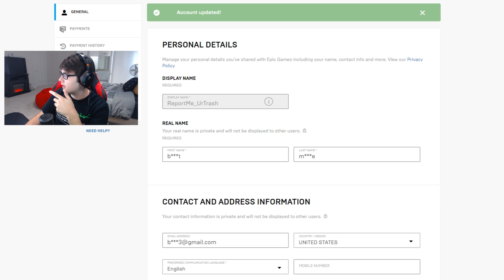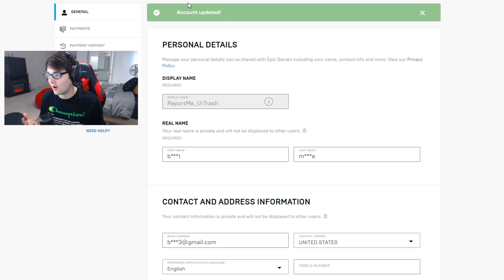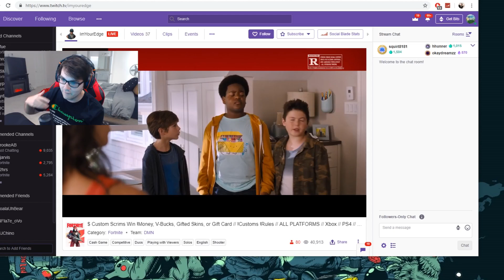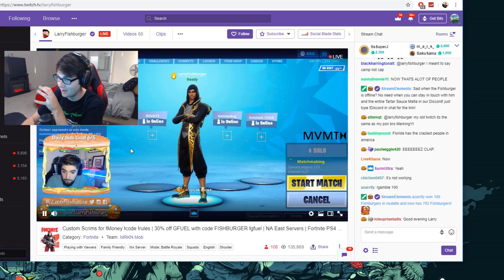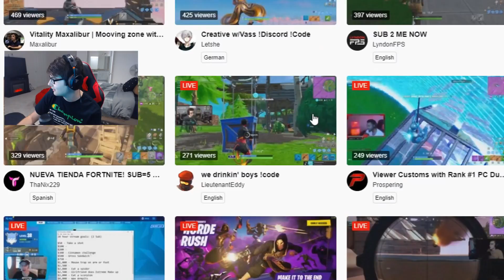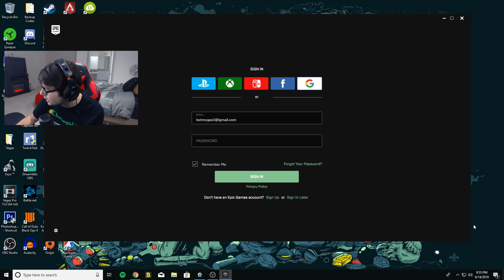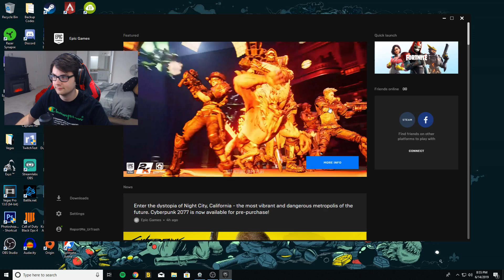I spent a DAY trying to get BANNED on Fortnite... (so toxic)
I spent a day trying to get BANNED on Fortnite... (so toxic) I hope you guys enjoy this Fortnite Battle Royale Funny Moments Gameplay video! Today, we I spent a day trying to get BANNED on Fortnite... (so toxic)

- Obey Kiwiz